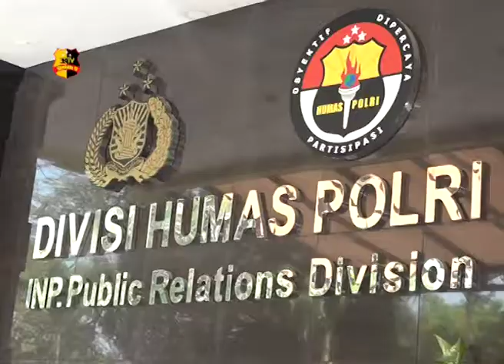175 ORANG DAN 4 KORPORASI JADI TERSANGKA KARHUTLA